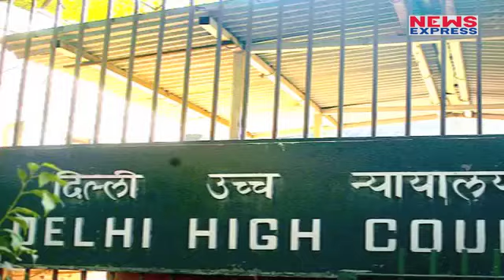अगर Smog ऐसे ही रहा तो Delhi का हाल भी Great Smog Of London जैसा न हो जाए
In the Great Smog of 1952, the city of London was brought to a standstill by a dense blanket of toxic smog that reduced visibility to a few feet. For five cold December days, a heavy fog combined with sulfurous fumes from coal fires, vehicle exhaust and power plants, blocking out the sun and creating a public health disaster. The "Big Smoke" was the worst air pollution crisis in European history, killing an estimated 8,000 to 12,000 people.

Edit:-Pardeep Tomar